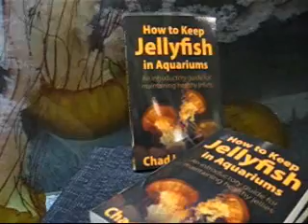How to Keep Jellyfish in Aquariums by Chad L. Widmer